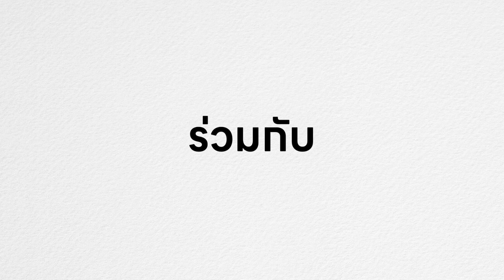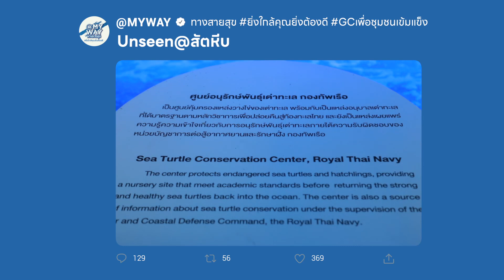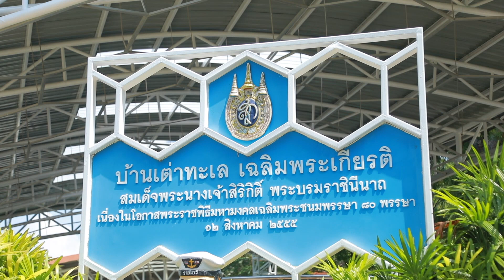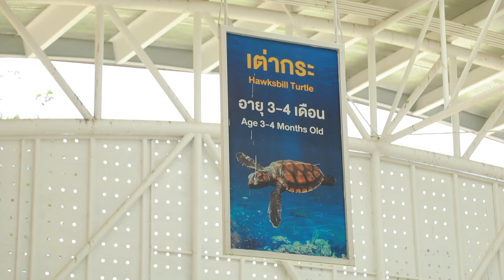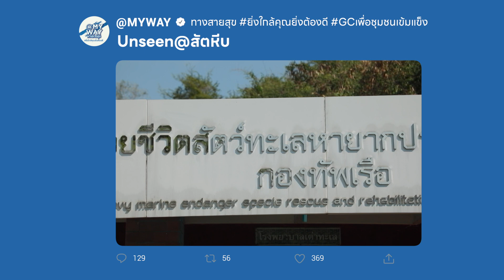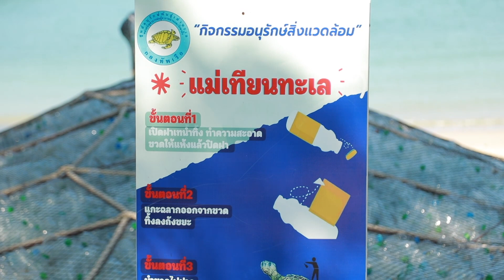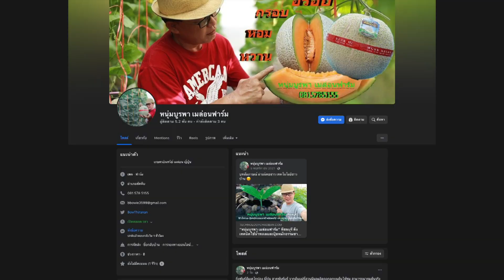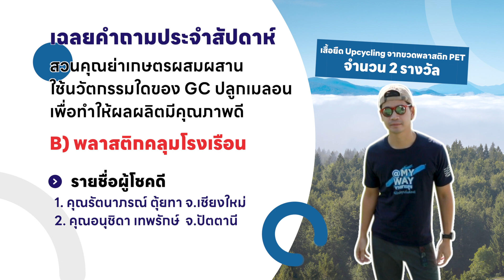@ MyWay ทางสายสุข Ep.4 ตอนที่ 19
ตอนที่ 19  Unseen@สัตหีบ

สัปดาห์นี้นายฟรอยด์ ขอพาไปเที่ยวนอกสถานที่จังหวัดระยองกันบ้าง แต่บอกเลยว่าสนุกแน่นอน

เริ่มต้นการเดินทางกันที่ ศูนย์อนุรักษ์พันธุ์เต่าทะเลกองทัพเรือสัตหีบ ต. สัตหีบ อ.สัตหีบ จ.ชลบุรี  จะไปตามหาแม่เทียนทะเล สัญลักษณ์ของการจัดการขยะอย่างรู้คุณค่าด้วยการแยกขยะ เพื่อนำไปทำประโยชน์ได้ต่อไป  นอกจากนั้นพาไปดูการอนุรักษ์เต่าทะเล และการรักษาเต่าทะเลที่โรงพยายาลเต่าทะเลที่นี่เข้าชมฟรี อีกด้วย

จากนั้นไปต่อกันที่ ฟาร์มผลไม้ปลอดสารที่แปลกแหวกแนวเพราะใช้น้ำทะเลรดน้ำต้นไม้ ของหนุ่มบูรพา นอกจากนั้น ยังมี นวัตกรรมใหม่ๆมีบทบาทในยกระดับการเกษตร ให้สามารถผลิตได้มากขึ้น โดยเฉพาะฟิล์มเพื่อการเกษตร หรือ ฟิล์มโรงเรือน ที่ GC ได้พัฒนาให้ใช้งานได้อย่างมีประสิทธิภาพมากขึ้น ใครสนใจชิมเมล่อนรดน้ำทะเลต้องมาลองกันที่ฟาร์มหนุ่มบูรพา

และเช่นเคยในช่วง ยิ่งใกล้คุณยิ่งต้องดี 🌏 จะพาไปดูการคัดแยกขยะกู้โลกร้อนกัน